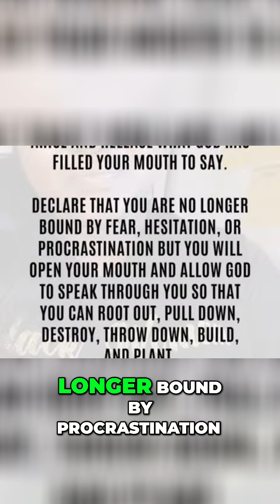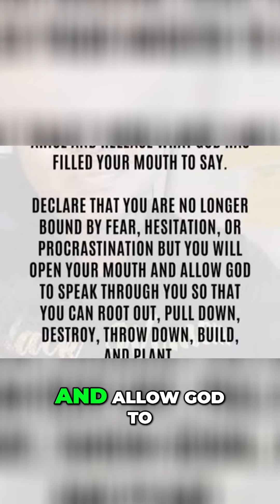Stepping Out of Your Comfort Zone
Want to receive Christ but don’t know how to repent or know what to pray to invite Jesus into your heart? and comment “I surrender”, if you gave your life to Jesus after watching this video or email me at